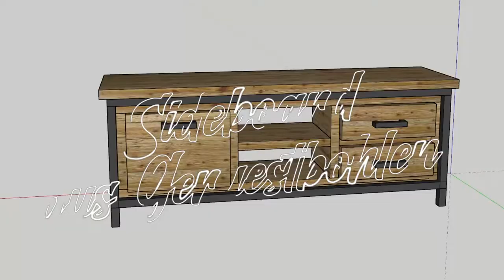Sideboard aus Gerüstbohlen bauen | Upcycling vom Allerfeinsten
Kennt Ihr diese Gerüstbohlen aus Holz, wie man sie häufig auf Baustellen findet? Ich fand schon immer, dass die ein richtig guter Werkstoff für Möbel sein könnten.
Mit ein bisschen Glück konnte ich letztens auf einer Baustelle welche ergattern, deswegen baue ich in diesem Video ein neues Sideboard aus den Dingern.

Ich möchte in Zukunft mehr solcher Videos machen und deswegen brauche ich eure Hilfe! Schreibt mir gerne in die Kommentare was Ihr gut (oder vielleicht auch nicht gut) findet.
Über neue Ideen für Bauprojekte freue ich mich natürlich auch! 🔨

🛠️ weitere Projekte folgen!

Kennt Ihr außerdem schon meine Campervideos über den Ausbau eines Mercedes Sprinters?

► Artist Attribution
Track Name: "Near The Horizon"
Published by: Chill Out Records

Track Name: 'Lakey Inspired "Fast Lane" Guitar Cover'

Wenn du ernsthaft bis hier gelesen hast, verdienst du einen Keks 🍪